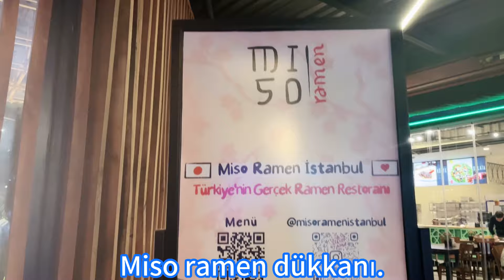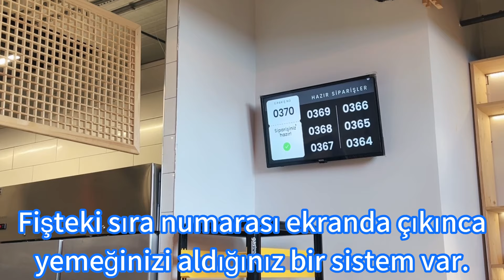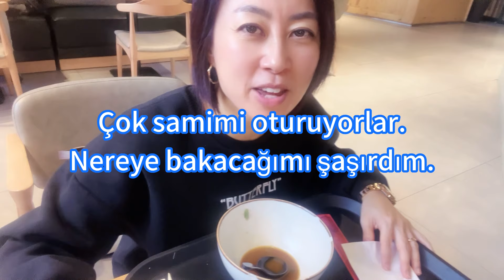【トルコ日本の食べ物】トルコで味噌ラーメンを食べる！Türkiye’de Miso ramen yedik!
トルコのトランプタワーに、味噌ラーメン屋さんがあると知り、早速、行ってきました！味噌ラーメンはトルコの皆さんに受け入れられているのでしょうか？どんな味？どんなラーメン？食べてきました！！Miso ramenciye gittik!Türkiye’de Japon yemeği yedik.